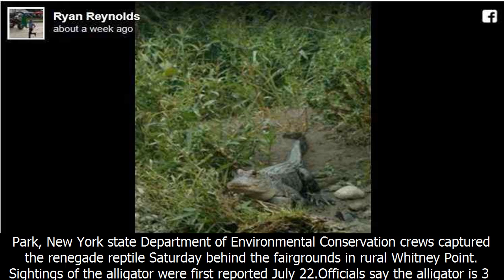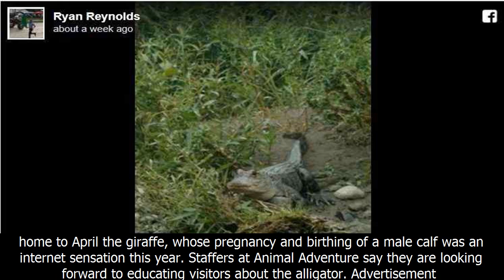See the alligator that was loose in new york state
whitney point, n.y. mayor ryan reynolds posted this photo of the escaped alligator on facebook.